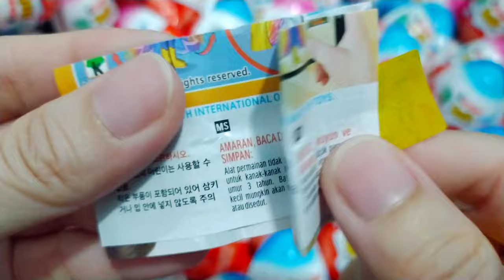200 Kinder Surprise Eggs / ASMR Satisfying video / A Lot of Candy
200 Kinder Surprise Eggs / ASMR Satisfying video / A Lot of Candy